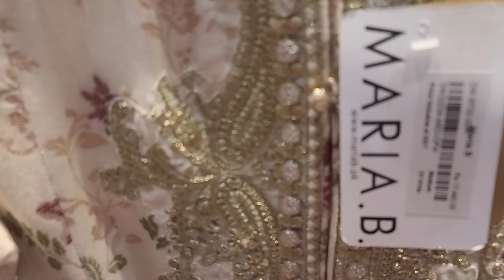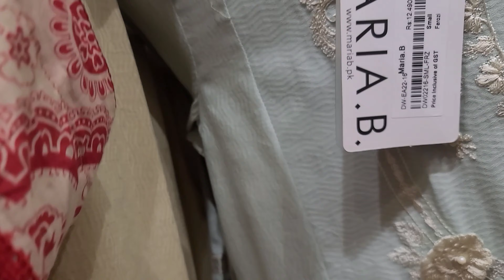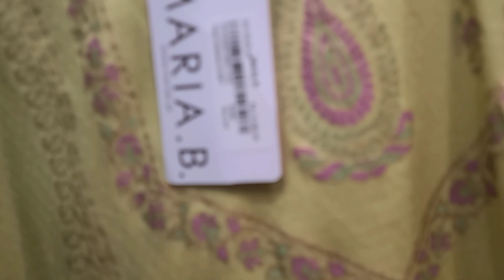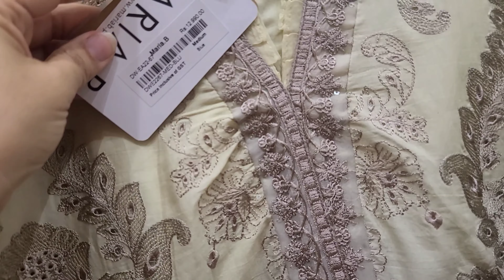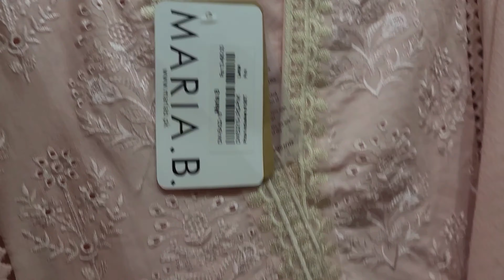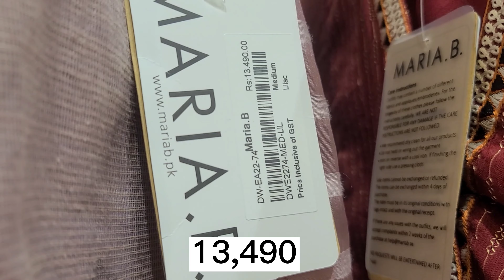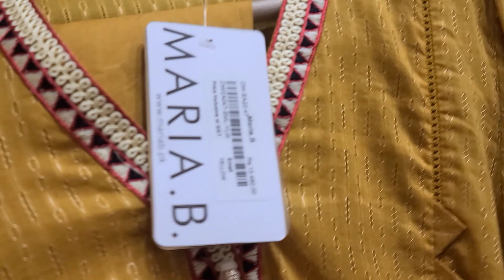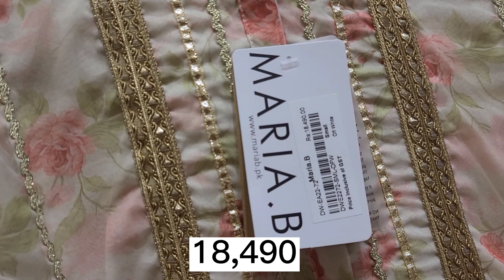Maria.b new eid collection 2022|| maria b ready to wear embroidered collection